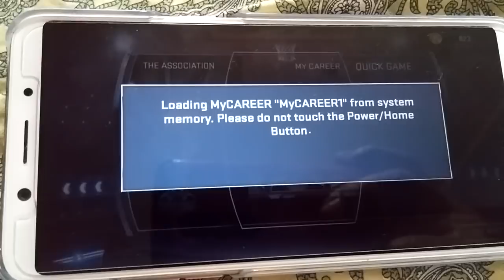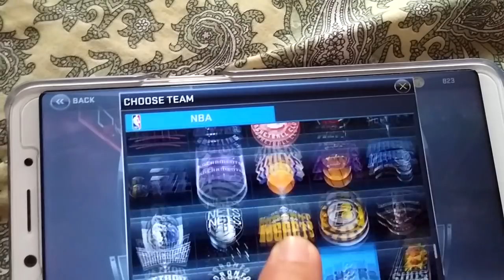OPPO F5 PLUS NBA 2k18